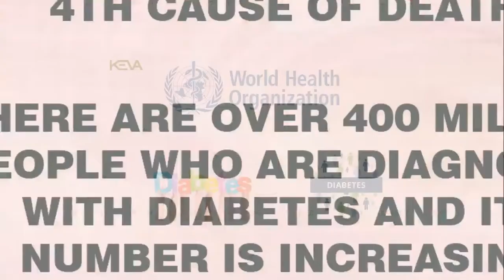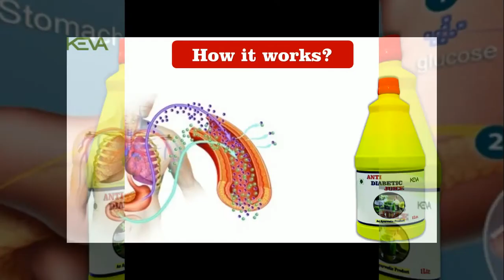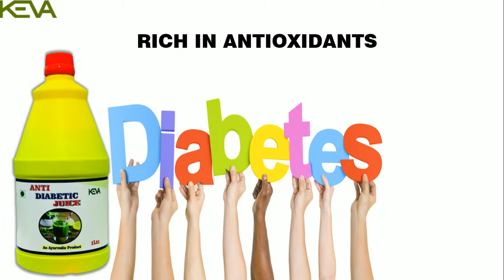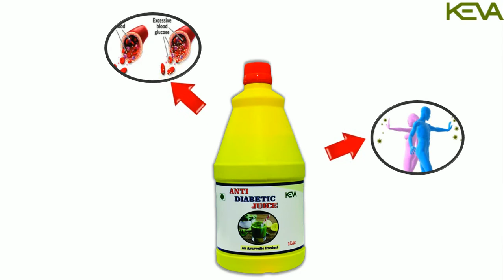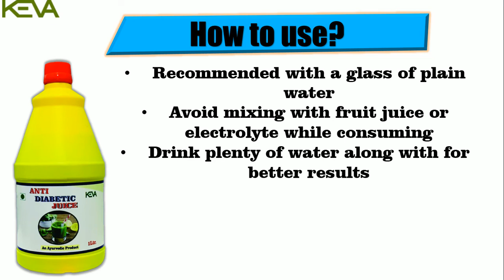Keva Anti Diabetic Juice In English HD Video